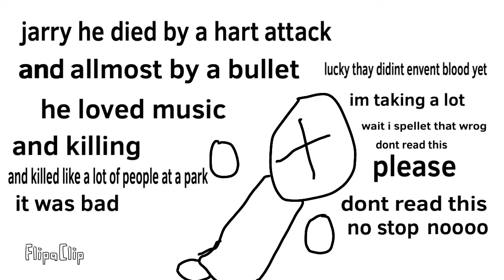Tricky’s tricky time Machine